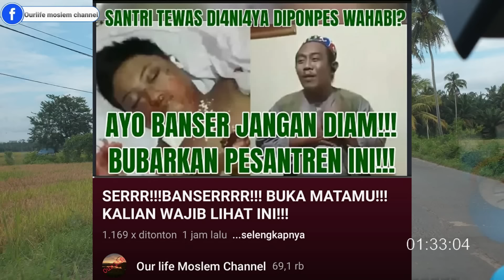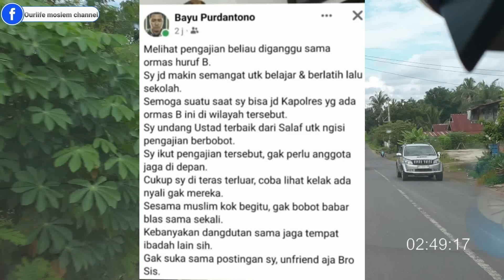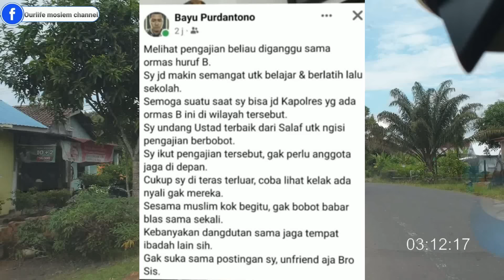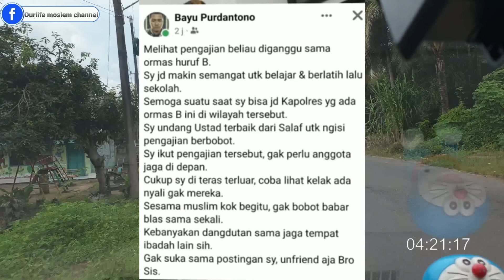Bravo Wakapolres majalengka ! BELA DAKWAH SUNNAH! Kami doakan jadi kapolri!!!